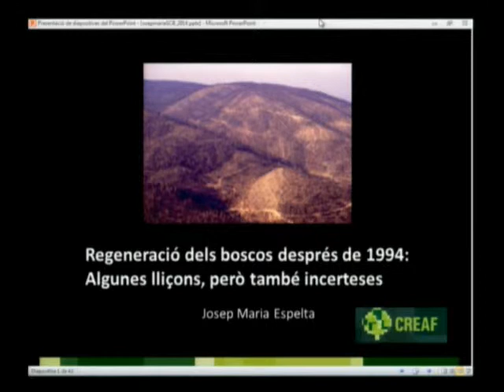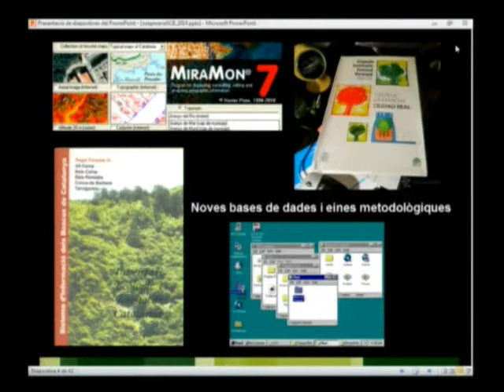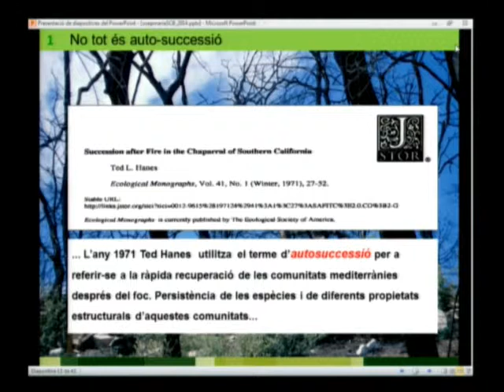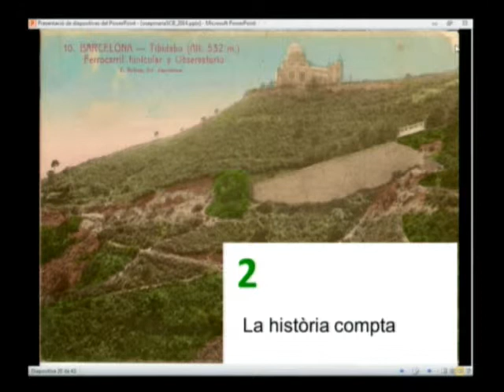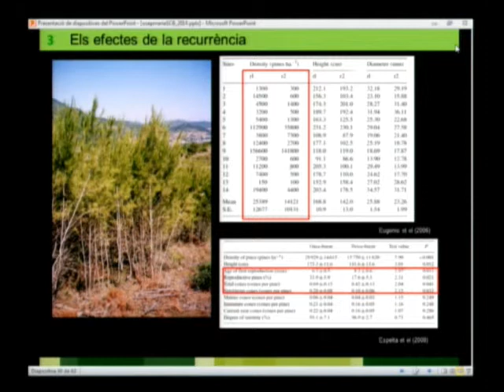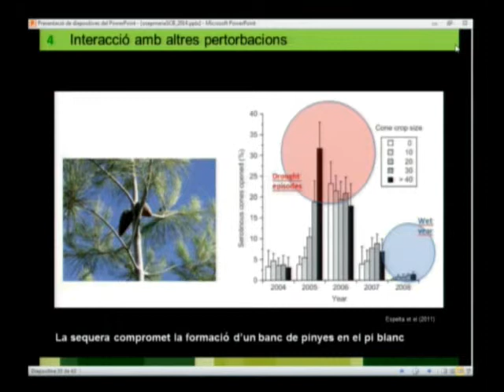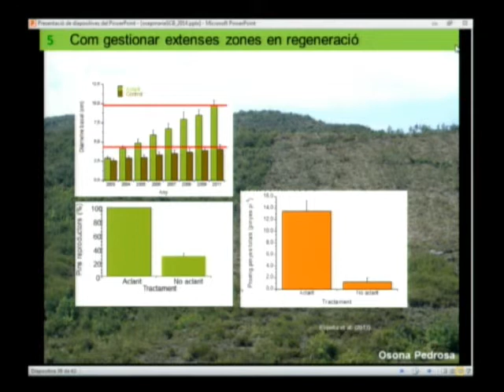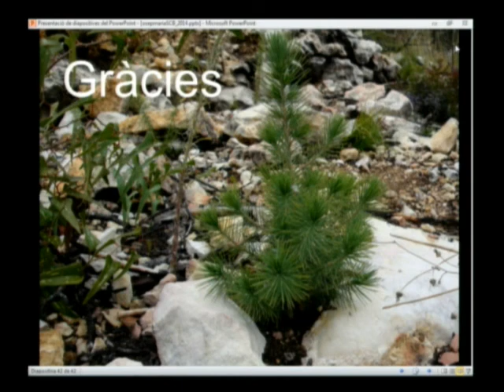«Regeneració dels boscos després de 1994: Algunes lliçons, però també incerteses»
Conferència a càrrec de Josep Maria Espelta, investigador del CREAF. La conferència es va celebrar a l'Institut d'Estudis Catalans l'11 de novembre de 2014, en el marc de la XI Jornada conjunta SCB ICHN CREAF: 'Què hem après dels grans incendis del 1994?'.